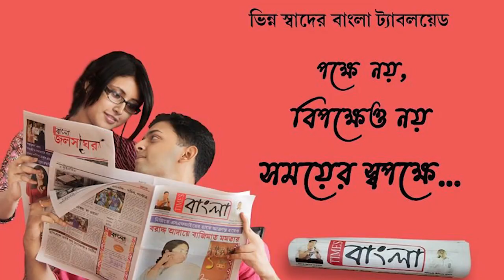পটাশপুরে দাঁড়িয়ে থাকা বাসে হঠাৎ আগুন